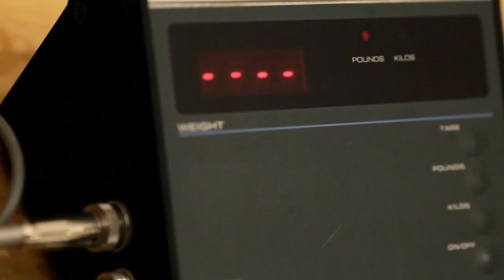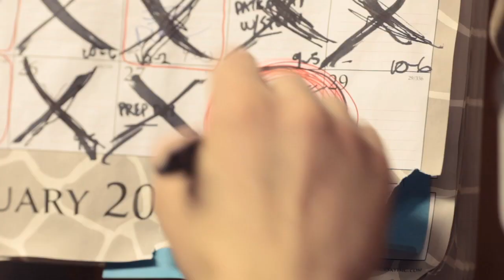More Than A Sport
A look into the life of a wrestler. The hardships and triumphs. The ups and downs. What it really means to be a WRESTLER. Love the sport.